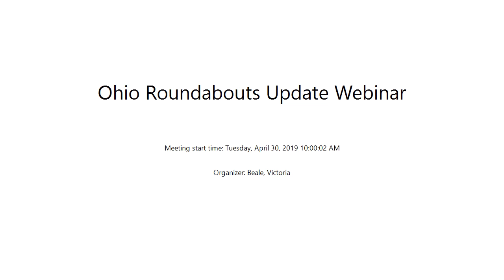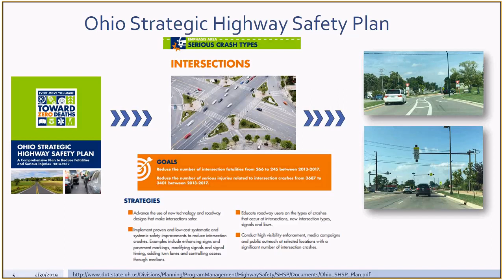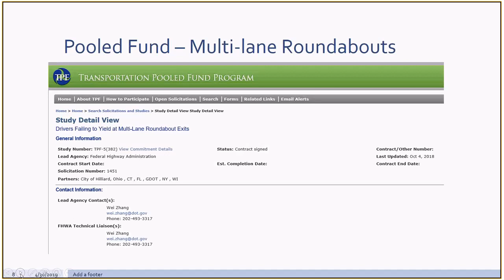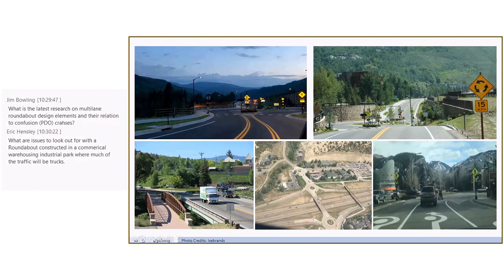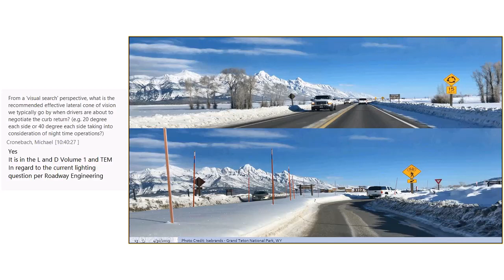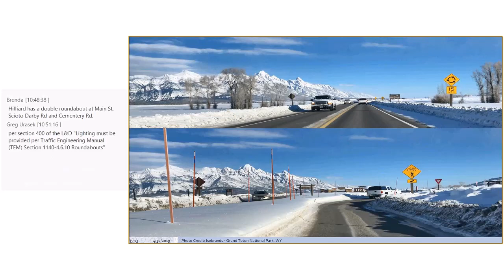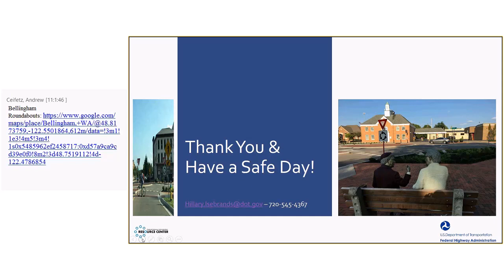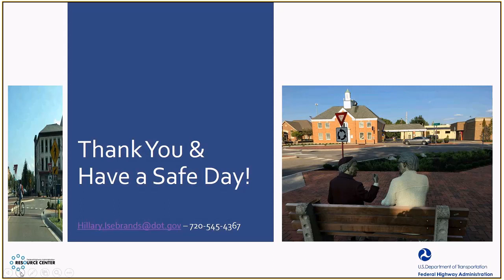Ohio Roundabouts Update Webinar - Spring 2019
Roundabouts have grown in popularity and Ohio is no exception!  As more Roundabout installations occur in the Buckeye State and throughout the country, the information available on this important intersection type is constantly being improved.

Please join presenter Hillary Isebrands, a Roadway Safety Engineer with the Federal Highway Administration, as she provides a webinar on Ohio Roundabout Updates.  Hillary has taught many sessions in Ohio on Roundabouts and is a Team Leader with FHWA’s Resource Center Safety & Design Team. She focuses her work on improving the design and safety of our nation’s roadways by providing technical assistance, training and technology deployment of proven safety countermeasures.